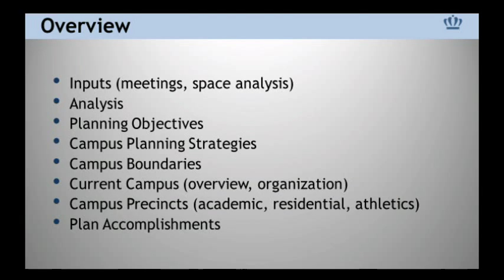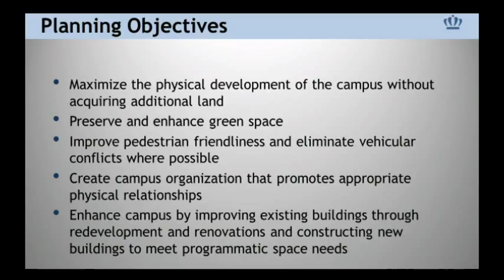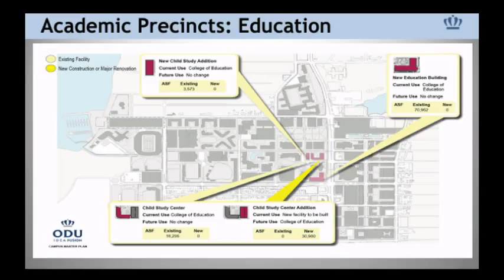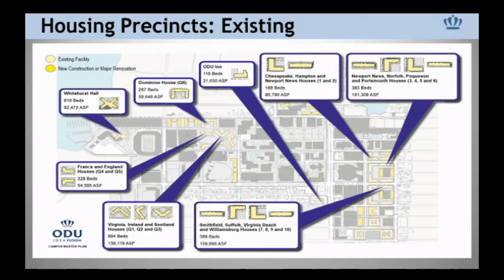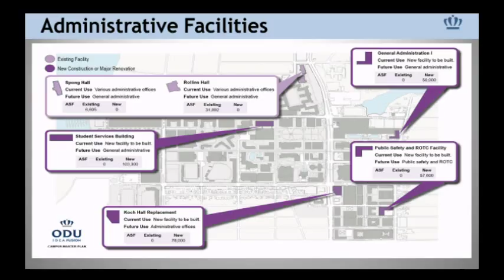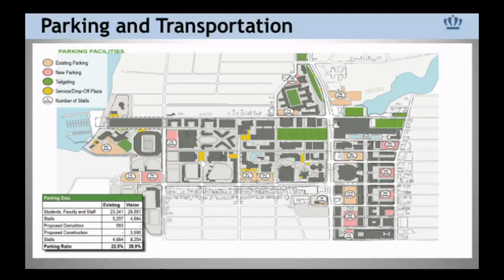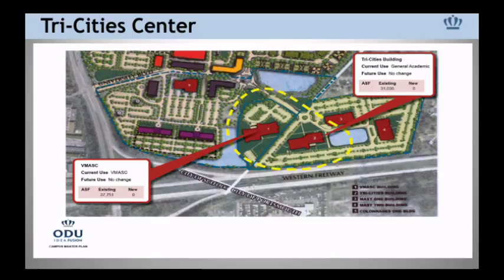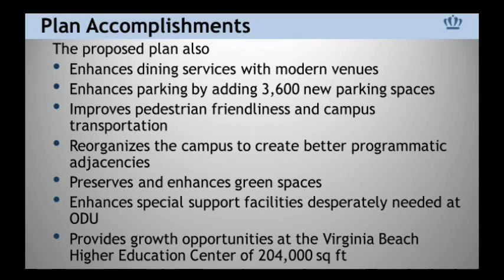Old Dominion University Master Plan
A discussion with ODU President John R. Broderick and Chief Operating Officer, David Harnage to the Norfolk City Council regarding the university master plan in the City of Norfolk and beyond.